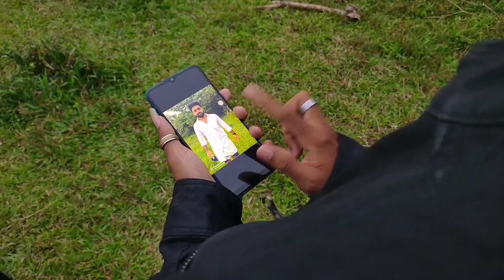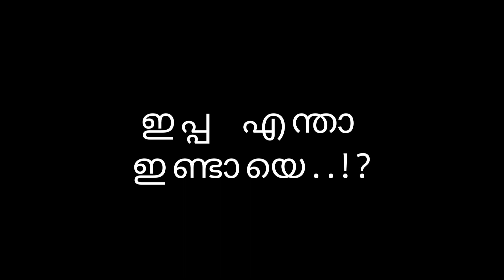What if LUCIFER Malayalam movie directed by Priyadarshan | Jis Joy | Adoor | LJP Comedy Video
what if LUCIFER directed by Priyadarshan Jis Joy Adoor LJP.

Idea : Team Chayem kadeem
Execution : Slibin Kuriakose
Creative Contribution : Joel Tom Jose

Cast
Stephen : Slibin Kuriakose
Bobby : Nikhil Joe
Varma Sir : Alan Varghese
Alien / Jagathy : Anu Varghese

Special Thanks :
Shince Philip
Alan James
Bharath Dileep
Eby
Adarsh
Nijin